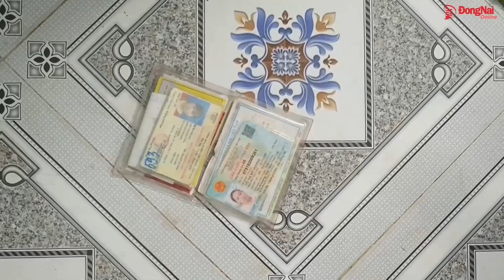Bắt đối tượng giết chủ tiệm Spa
Chiều 24-3, Công an tỉnh Đồng Nai phối hợp Công an tỉnh Gia Lai bắt giữ đối tượng Lê Minh Long (26 tuổi), ngụ thị trấn Định Quán, H. Định Quán, khi đang lẩn trốn tại tỉnh Gia Lai, đối tượng đã sát hại chủ tiệm Spa “Hương rosa” ở KP.4, P.Long Bình, TP.Biên Hòa, để cướp tài sản.